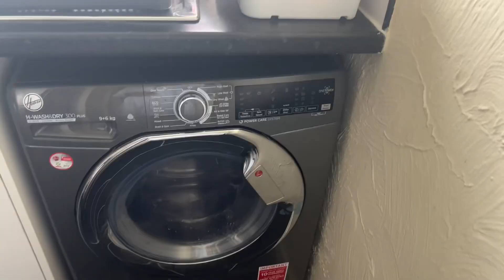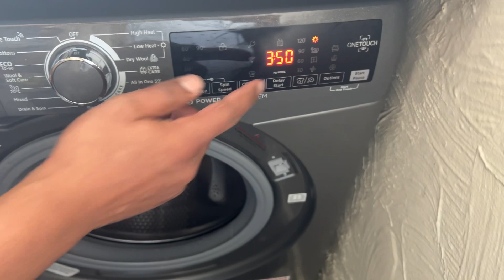VLOG: Compramos uma máquina de lavar + dia da mãe na Inglaterra 🏴󠁧󠁢󠁥󠁮󠁧󠁿 e muito mais….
Hello amados, espero que esteja tudo bem com vocês. Neste vídeo mostro o nosso final de semana, fiquei uma semana sem máquina de lavar, compramos uma nova, fiz o nosso almoço e no domingo tratei do cabelo e celebramos o dia da mãe. Espero que gostem do vídeo como sempre fi-lo com muito amor e carinho.

Músico: iksonmusic